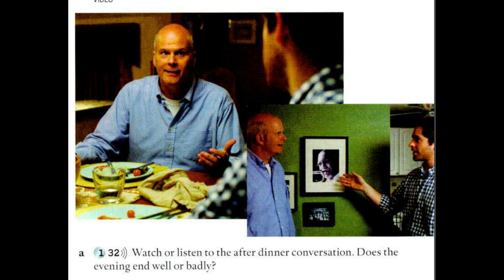1.32 EP Int.